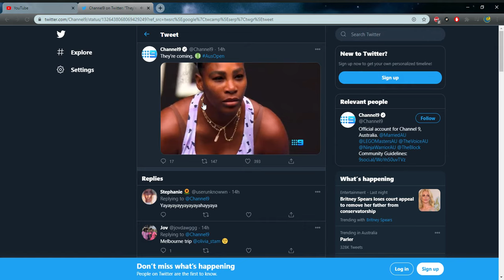Channel9 Aus Open 2021 promo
this is the promo for the aus open 2021